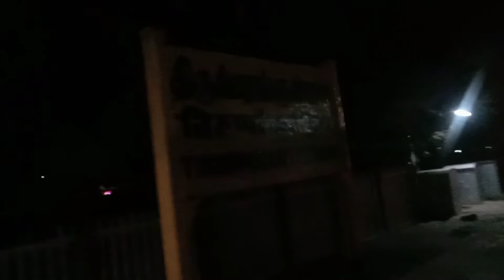சிவகாசி -செங்கோட்டை ரயில் Sivakasi To Madurai SengottaiTrain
Hi Vanakkam ,Kumaresan View
Bus-Bike-Train-Travel-Food-Vlog- Road Side Vlog

This is the most awaited train for the people of Madurai, Virudhunagar and Tenkasi districts.

Train No: 13494 Sivkasi to Madurai - Sengottai Unreserved Express Special will Start from Sivkasi at 5.30 PM and Reaches Madurai 7.00 PM